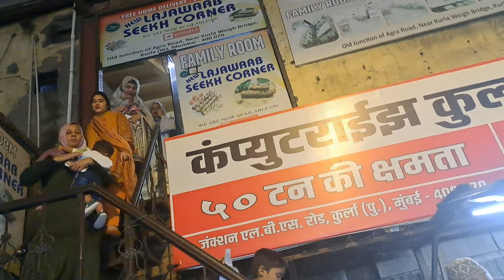Mummy ka Birthday Celebration | Family Introduction First Time on My Channel..😍🇮🇳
Mummy ka birthday celebration kiye full Masti in Mumbai